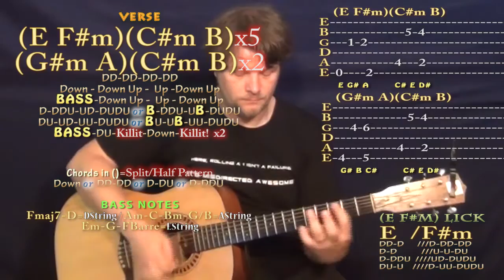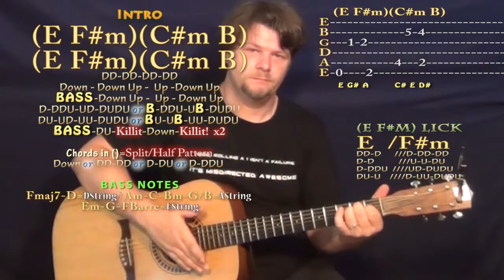Starving (Hailee Steinfeld) Guitar Lesson Chord Chart in E Major